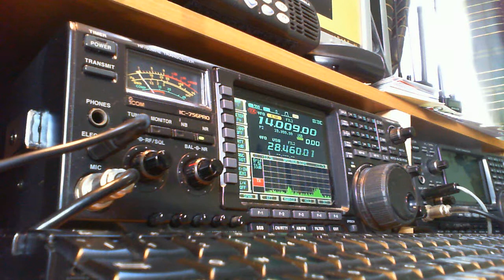ZL3PAH worked by EI2KC on 20 metres CW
This is my short QSO with ZL3PAH on 20 metres CW on the morning long path.